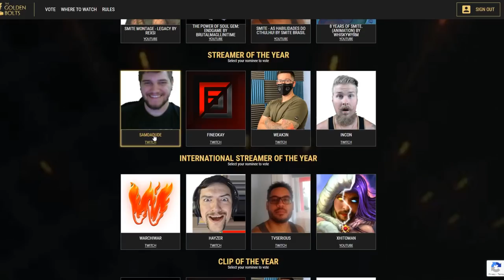SPLINTER COMES TO SMITE! THE DAD OF TURTLES - Masters Ranked 1v1 Duel - SMITE